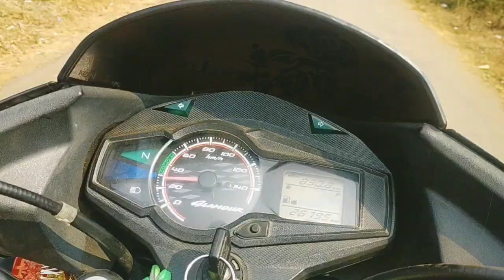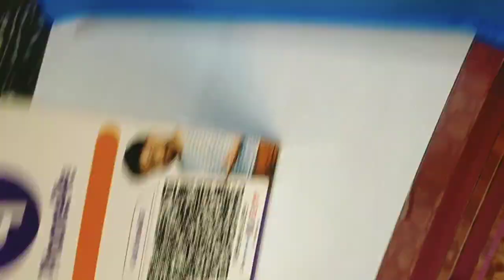MUSABANI MARKET VLOG ll MOSABANI MARKET ll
MUSABANI MARKET VLOG ll MOSABANI MINI BAZAR ll MOSABANI HAAT

Joto Ko Johar In Ge Rahul Babu,R Rahul Babu Vlogs Re Joto Ko Sagun Daram, Assa yaing Joto koge video pe kusiyag Aa Ar Support pe Amma Aa, Ma Enkhan
Joto Ko Johar..🙏🙏

Hi Gays aap Ko Dil Se Dhanyawad Hamare Yoututbe Channel Par Ane K Liye Or Hanme Support ke Liye Thank You So Much For Supporting Me...

my frist vlog viral kaise kare
my first vlog

                      JOHAR